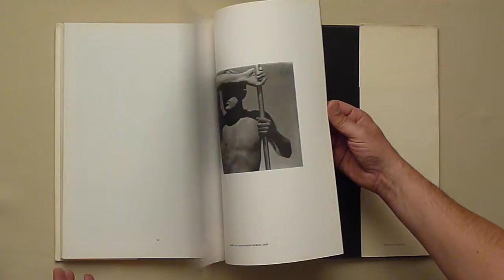Horst, Form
Altadena, Twin Palms Publishers, 1992.
In-folio de 290x360 mm, non paginé, relié pleine toile bleue, titres en creu, jaquette crème. Illustré par 75 héliogravures en noir pleines pages. Un des 5000 ex.
Bel exemplaire, quelques menus défaut sur la jaquette.